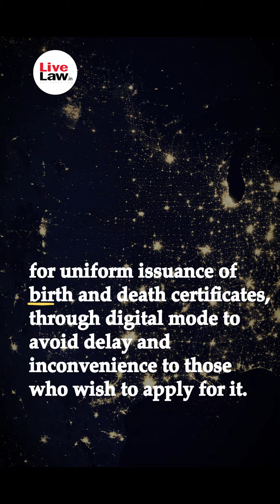SC Issues Notice To Union To Frame Guidelines For Issuing Of Birth And Death Certificates Digitally